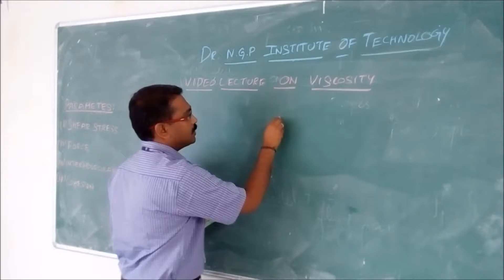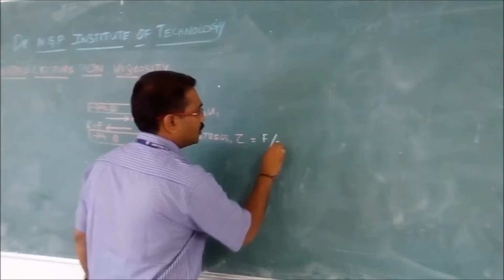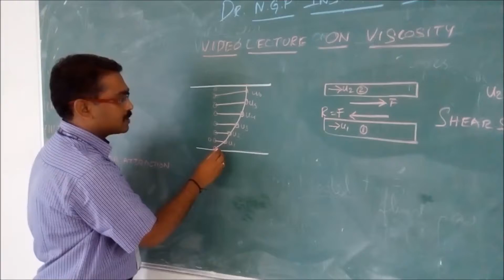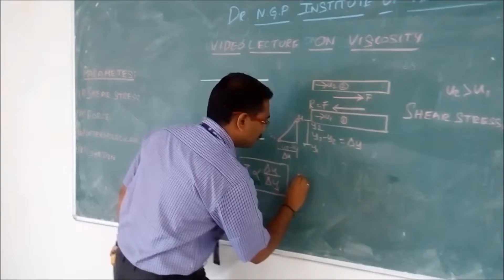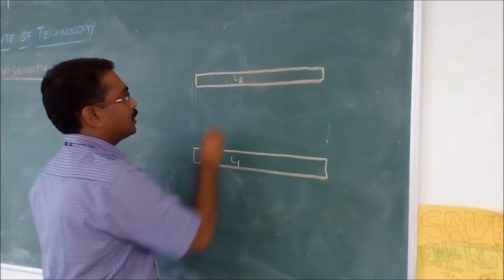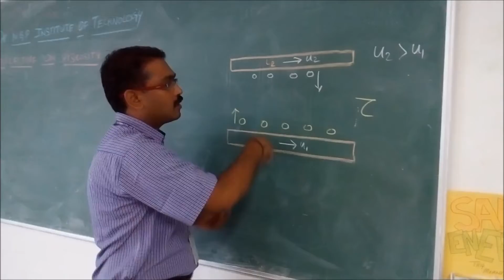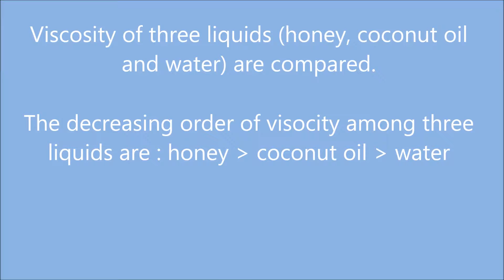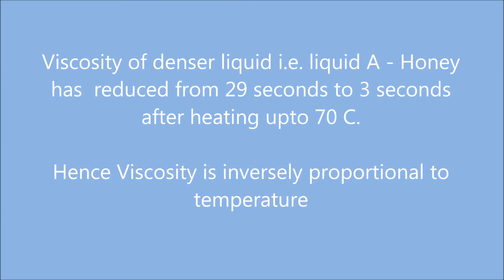Viscosity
Viscosity is a measure of a fluid's resistance to flow. It describes the internal friction of a moving fluid. A fluid with large  viscosity resists motion because its molecular makeup gives it a lot of internal friction.